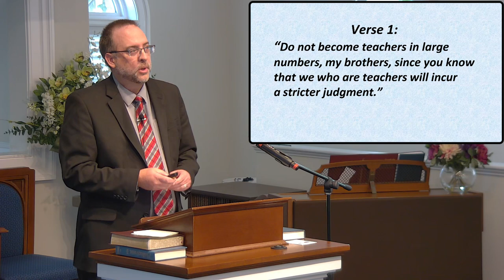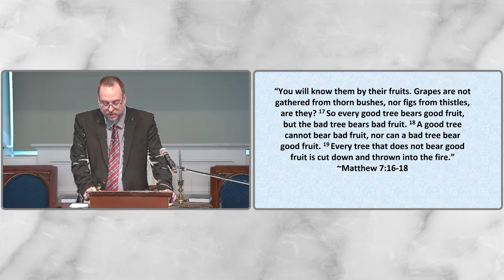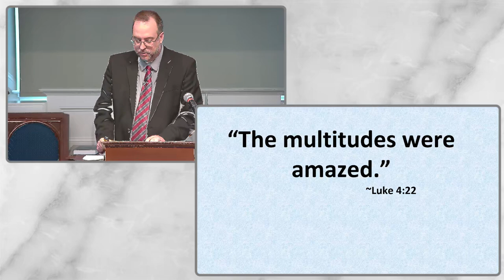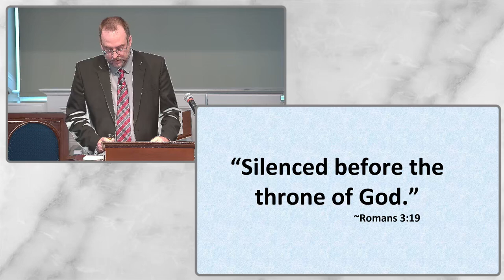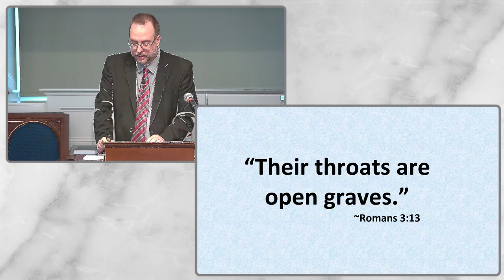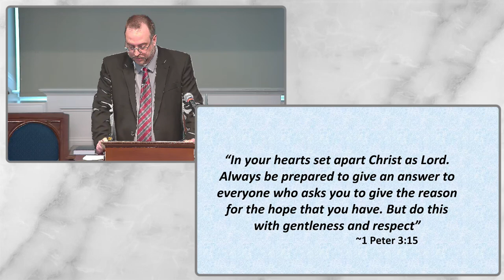2024-08-24 Jeff Conken - Words: Stronger Than Sticks and Stones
The Bible warns that we should be careful what words we speak as we will have to answer for them to God.  Since our words come from our hearts we need to be filled with the love of Christ so our words will be uplifting and encouraging.